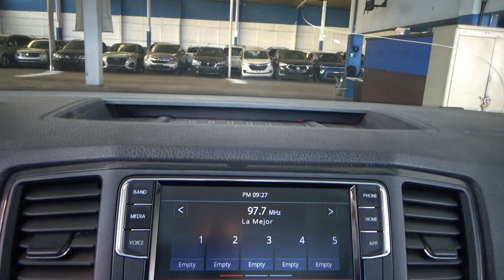Volkswagen / Amarok / 2019 - 24662